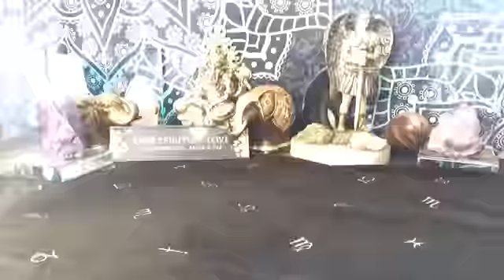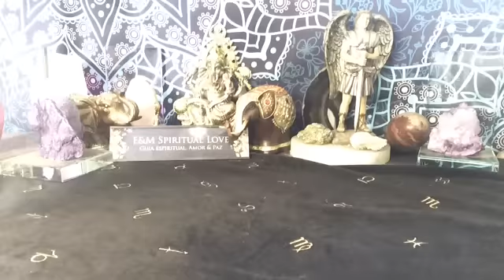MANIFESTACIÓN DE MILAGROS, CAMBIOS | LUNA LLENA EN ACUARIO ♒️ AGOSTO 12